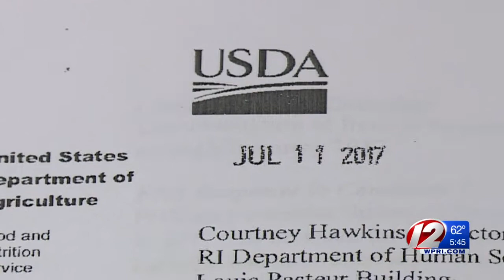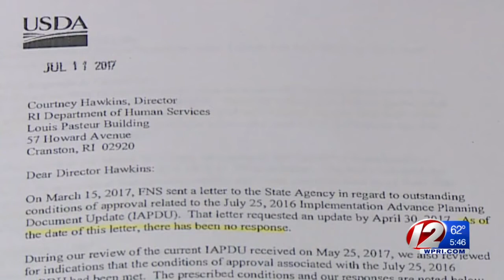Federal Government expressing new concerns about RI's UHIP benefits eligibility computer system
According to the Federal government, Rhode Island hasn't submitted federally required reports for the past 4 months.